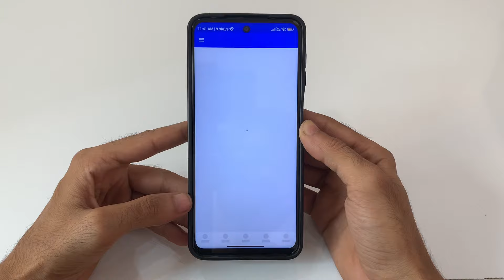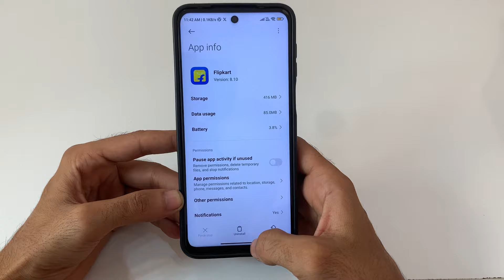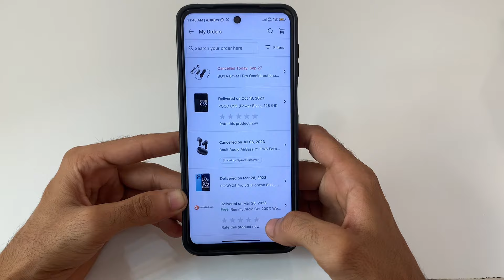hdfc credit card not supported on flipkart| this card is not supported for this transaction flipkart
soyab ytr
this card is not supported for this transaction flipkart
this card is not supported for this transaction flipkart hdfc
this card is not supported for this transaction flipkart sbi
how to fix this card is not supported for this transaction flipkart
hdfc credit card not supported on flipkart
sbi credit card not supported on flipkart
how to fix hdfc credit card not supported on flipkart
fix sbi credit card not supported on flipkart

🛃 If you are the official developer or the owner of the game and want me to delete the video on my channel please e-mail me ASAP, I will respond within 24 hours or less. There is never a need to strike a video down when you can get it removed within the same day and keep the channel and yourself happy Email